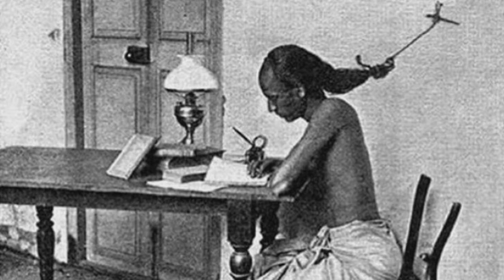Bilinmeyen Gizemli Gerçekler HD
Bunları Hiç Duymadınız.

 İyi Seyirler..

Commons Attribution lisansı altında lisanslıdır.